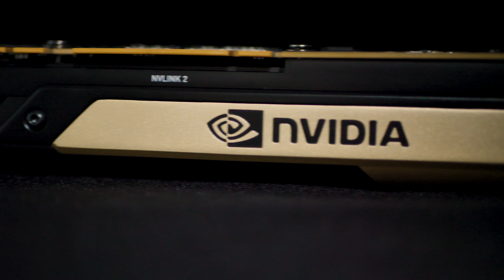NVIDIA GV100 - Reinventing The Workstation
The NVIDIA Quadro® GV100 is reinventing the workstation to meet the demands of next-generation real-time ray tracing, AI, simulation, and VR enhanced workflows. It’s powered by NVIDIA Volta, delivering the extreme memory capacity, scalability, and performance that designers, architects, and scientists need to create, build, and solve the impossible.